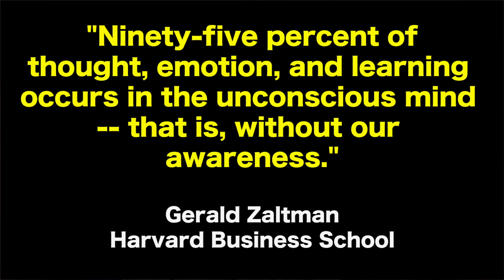✅4 Easy Ways to Transform Your Limiting Beliefs for Manifesting Fast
You can transform your limiting beliefs for manifesting fast with these unique Law of Attraction secrets. The key to your manifestation is your beliefs, thoughts, and subconscious mind. You can change your conscious mind and your subconscious mind. When you are focused on reprogramming your subconscious mind you are shifting your energy field to manifest your goals and dreams. Join Miracle Mentor and Alchemy Life Coach, Robert Zink for this inspirational Law of Attraction video. Gain insight into your subconscious mind from the wisdom of Gerald Zaltman. Raise your vibe and remove all the limiting beliefs that are holding you back.

TRANSFORM YOUR SUBCONSCIOUS MIND

"Betrayal of The Body" by Alexander Lowen